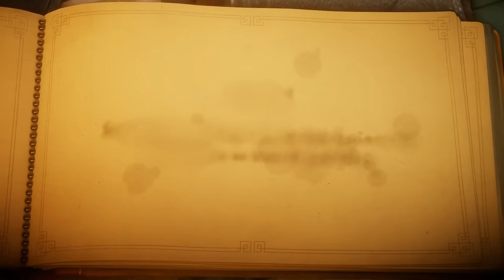Unravel | Little Ball of Yarn | #1